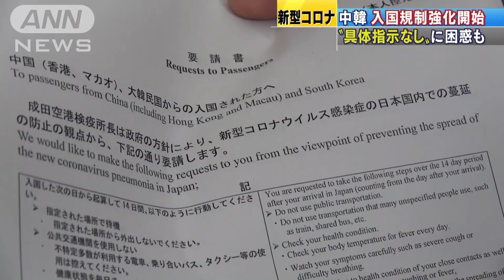中韓からの入国制限始まる 急な要請に困惑の声も(20/03/09)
新型コロナウイルスの感染拡大を防ぐため、9日から中国と韓国からの入国制限が始まりました。成田空港に到着した人からは急な要請に困惑する声も聞かれました。

　政府は中国と韓国から入国した人に対して自宅やホテルに2週間、待機することなどを要請しています。到着する場所は成田空港と関西空港に限定し、電車やバス、タクシーといった公共交通機関を利用しないよう呼び掛けています。
　韓国から入国した人：「書き込む書類は渡されたが、どう対処するかは教えてくれなかった」
　韓国から帰国した男性：「『とにかく自宅で待機して下さい』という感じ。（説明は）この紙だけですね」
　入国した後の移動手段の確保や宿泊するホテルの延長など、具体的な対応策は示されていません。今回の制限に法的な強制力はなく、厚生労働省は「あくまでも要請」としています。